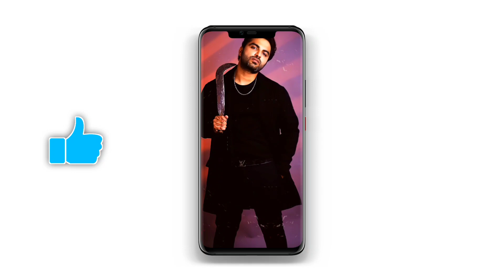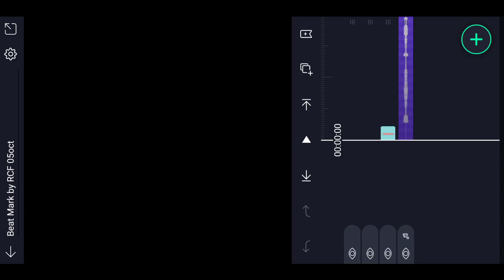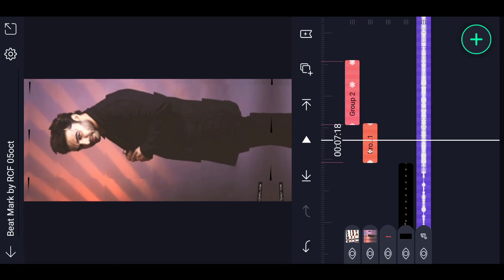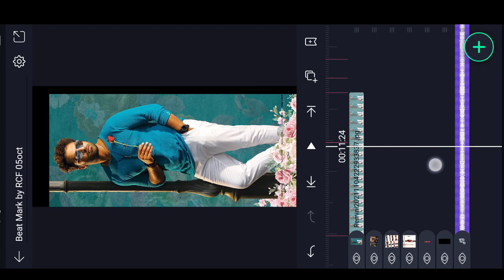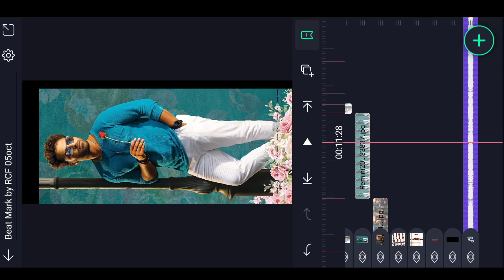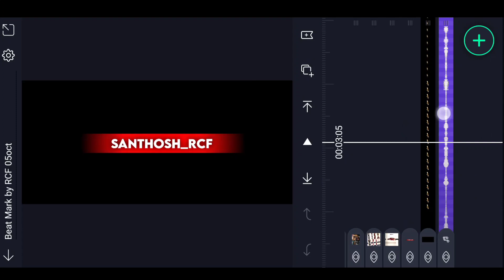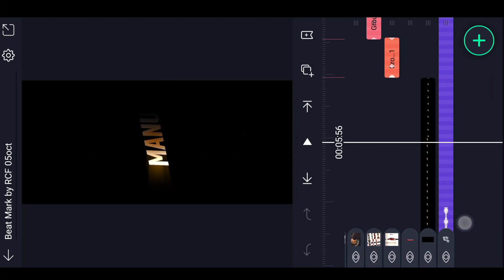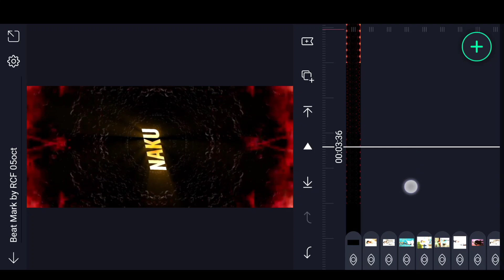🔥Insta Trending Attitude status Video editing in Alight motion Attitude status editing Kinemaster 4K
alight motion trending video editing in telugu photo glow effect video editing in alight motion kinemaster video editing full screen WhatsApp status editing Telugu latest love lyrical Allu Arjun WhatsApp status alightmotion Attitude status

(Alightmotion) LINK :-

►kinemaster preset LINK 🔗

Please contact.